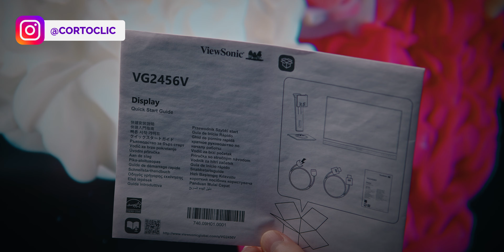Mejor Monitor para Video conferencias / Viewsonic VG2456V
Link de compra

Acá le dejo el review de el mejor monitor para video conferencias que he probado, el Viewsonic VG2456V, quedo atento a sus comentarios.